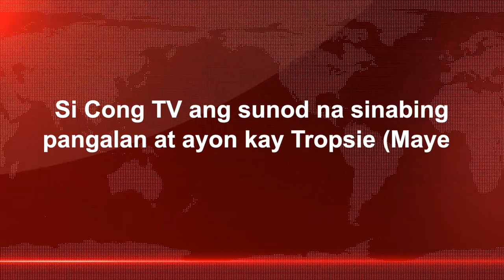JOJOWAIN O TOTROPAHIN | Kim Macaraig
Kamusta, mga IDLE?

After 7 long months, MADEKIAN is back. Four forces complete. ❤ And as part of this reunion, we did this vlog. We posted stories sa Facebook and Instagram for your name suggestions, and there you go. Panoorin mo hanggang dulo, para malaman mo kung JOJOWAIN O TOTROPAHIN ba namin ang paborito mong celebrity or content creator.

All of the statements we said in this video are purely just our opinions. 😄

Comment down kung may gusto kang ipagawang challenge o ipacover na kanta. I'll be reading them all.

Salamat, idles! ❤

For better music experience, listen with earphones.

Keep the positivity flowing. Keep the fire for music burning. See you in my next video! ❤